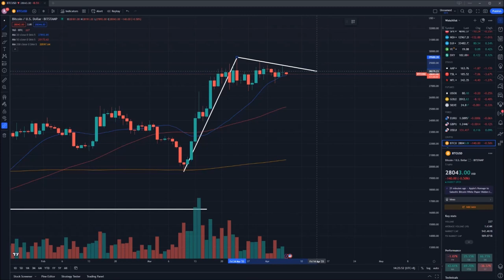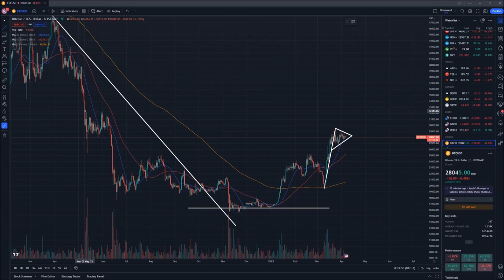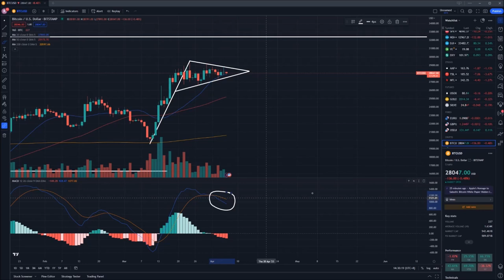The Bitcoin Surge - How US Bankruptcies are Creating Opportunities for Crypto Investors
The price of bitcoin is surging in light of the Silicon Valley Bank collapse in the US, sparking fears that more banks could follow. Coupled with the current situation with the US Dollar being a question due to oil payments in the Chinese Yuan, investors are looking for other ways to store and safe guard their money, with bitcoin being a key focal point to invest in.

00:00 Introduction
00:31 Why Bitcoin is Rising in Value
04:14 Bitcoin Technical Analysis
11:59 Outro